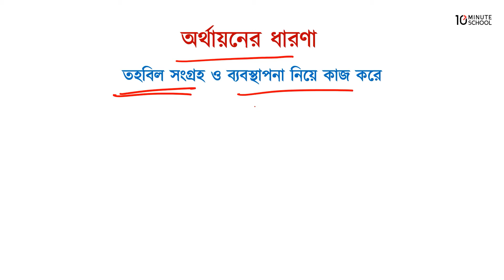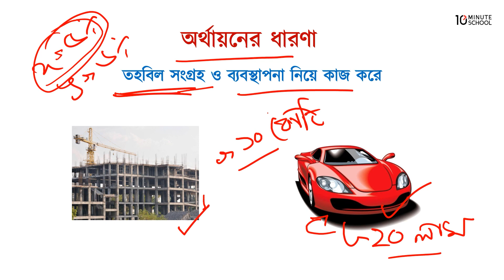০১.০১. অধ্যায় ১ : অর্থায়নের সূচনা : অর্থায়নের ধারণা [HSC]